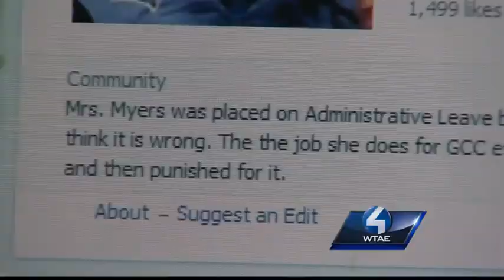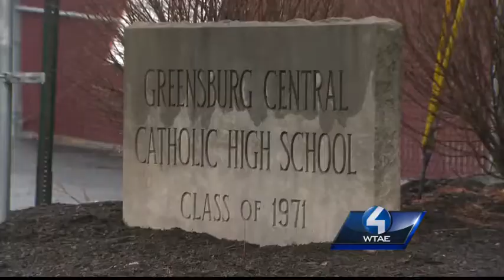Greensburg Catholic schools superintendent is out, diocese says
Trent Bocan is no longer the superintendent of schools for the Catholic Diocese of Greensburg. The move was effective Thursday, according to a statement posted on the diocesan website.